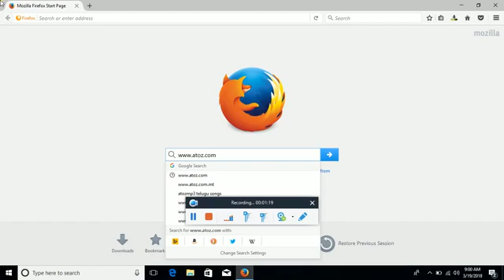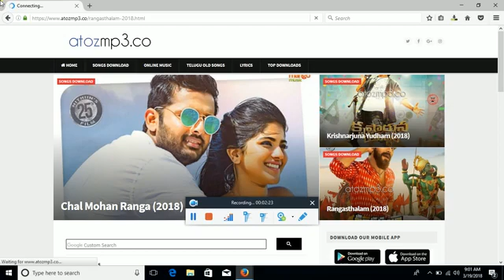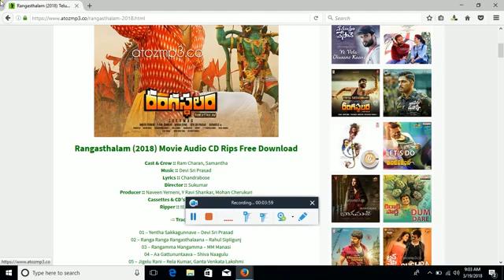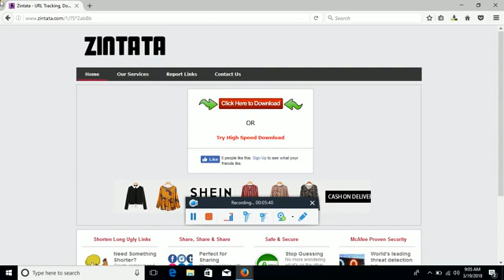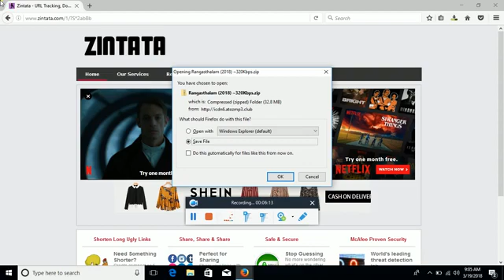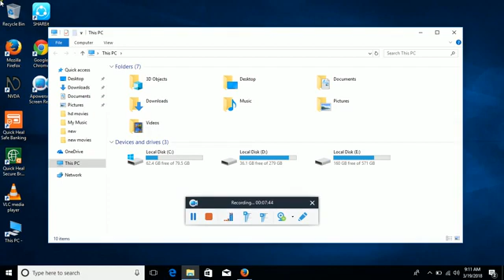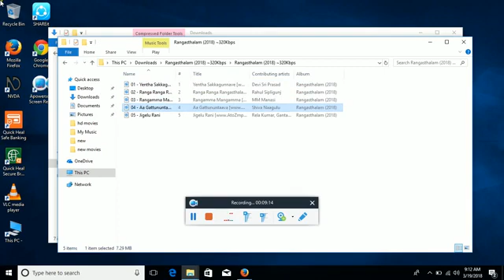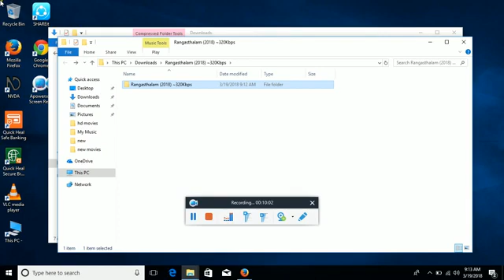How to download MP3 songs in zip file 128kbps or 320 kbps in Telugu by Prasad Tech vision